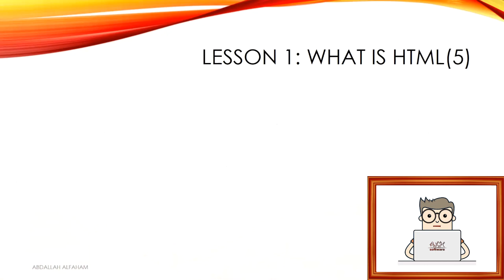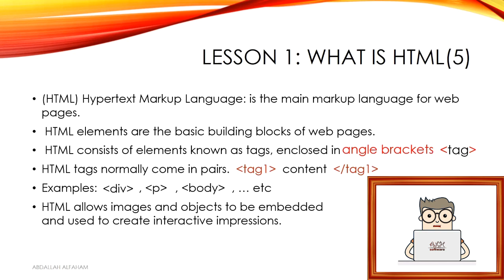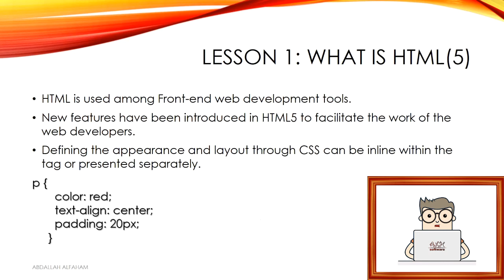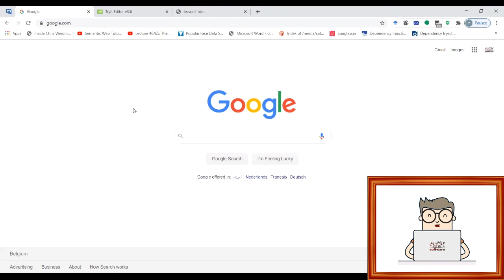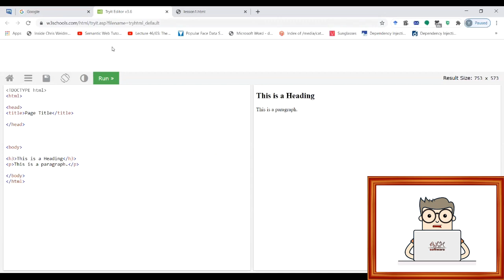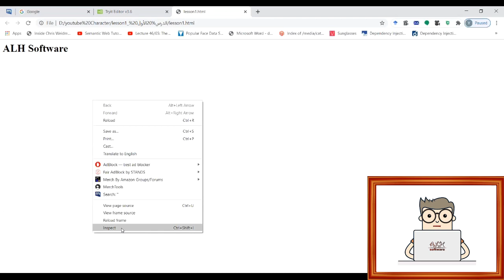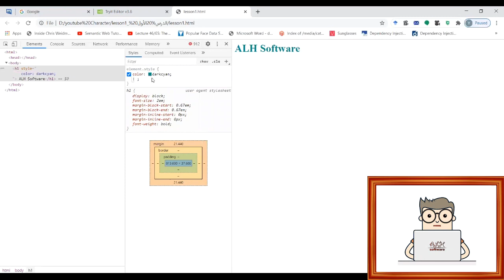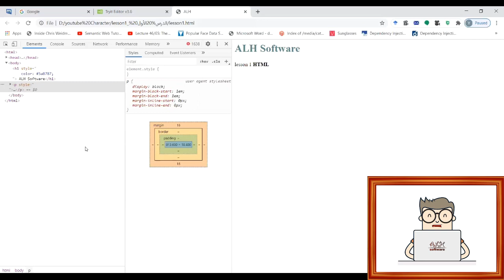HTML5 Course For Beginners- lesson 1: What is HTML , دورة كاملة للمبتدئين الدرس الأول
Learn the basics of HTML5 in this awesome course for beginners.
Web Development.